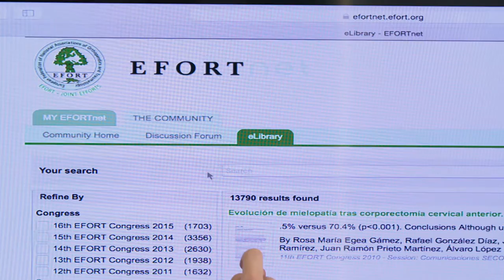Developing a European Curriculum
What is the European Curriculum, and why it will influence the training, the education and the opportunities for the next generation of orthopaedic and trauma surgeons.